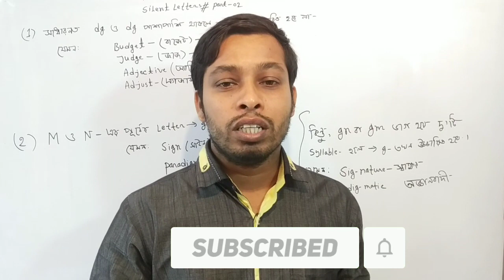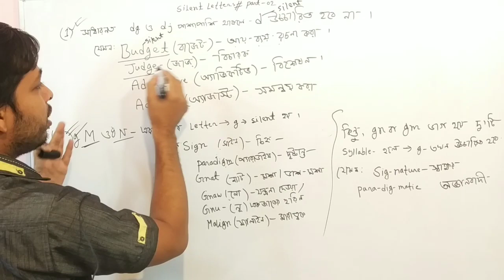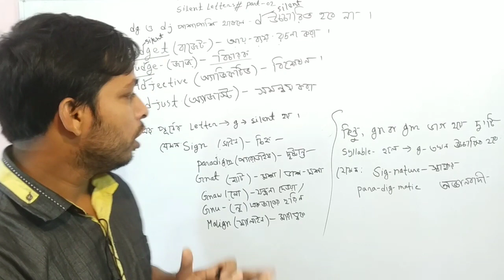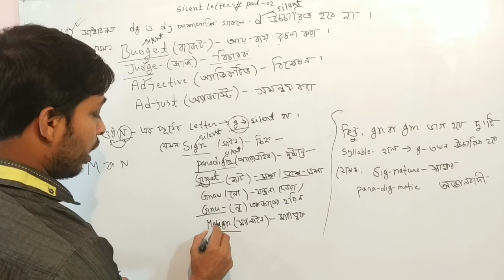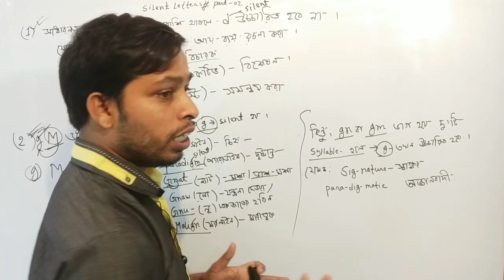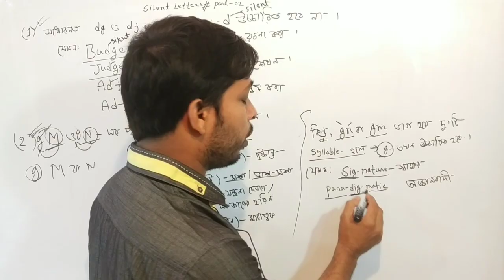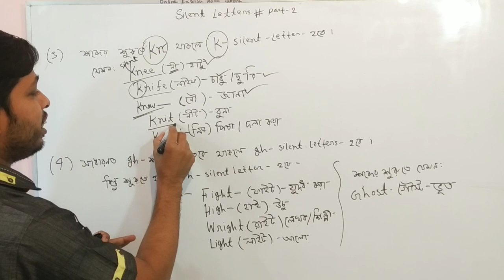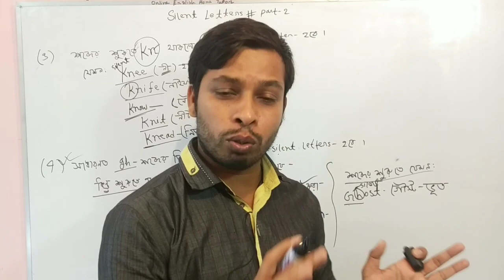Silent Letter এর নিয়ম শিখিসঠিক উচ্চারনের জন্য এই নিয়ম জানতেই হবে। Part 02# O.E.H.T# Md Nayan Mollah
Silent letter of English words সম্পর্কে জানুন,সঠিকভাবে উচ্চারণ করুন ।

Silent letter part 02||
 Online English Home Tutor |

পরবর্তীতে যদি কোন ভিডিও চাও তা  COMMENT করে জানাও  !